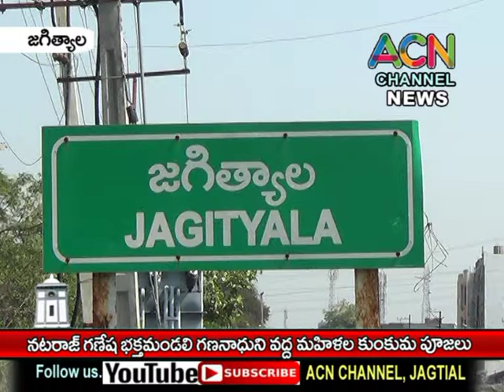జగిత్యాల నటరాజ్ గణేష్ భక్త మండలి గణనాథుని వద్ద మహిళల కుంకుమ పూజలు